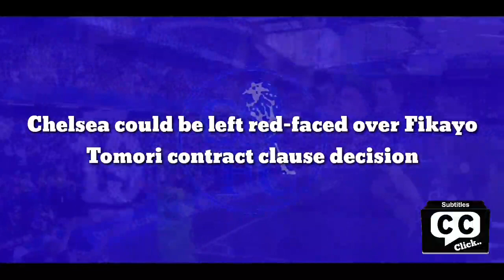Chelsea could be left red-faced over star defender No.23 contract clause decision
Chelsea sold defender Fikayo Tomori to AC Milan for £28million this summer, which they could come to regret in the future.

Fikayo Tomori will be delighted with his inclusion in the England team after some stellar performances at AC Milan - although Chelsea chiefs may come to regret his sale to the Rossoneri after failing to include a buy-back clause in negotiations.

Tomori, 23, joined Milan on loan last season in a bid for extended game time after failing to break into the first-team under Frank Lampard.

However, they failed to do so for Tomori, and his inclusion in the England side has seen his value soar.

Having moved to England when he was just a toddler, Tomori grew up in Chelsea's Cobham academy and made various appearances at youth level for the Three Lions.

He even made his debut for the senior team in November 2019.

But his lack of appearances in west London meant he was shipped out to Italy for valuable game time.